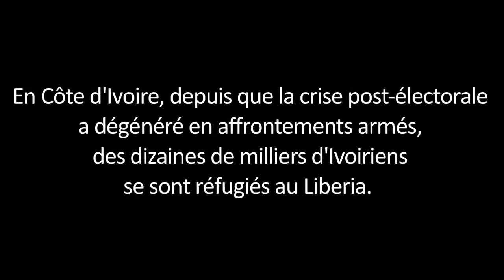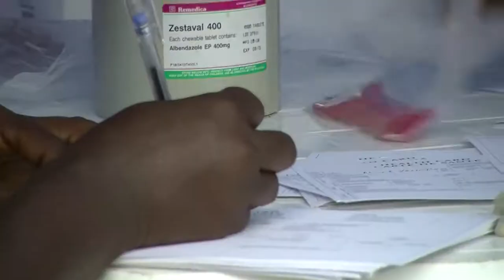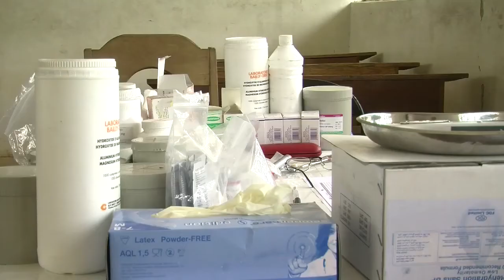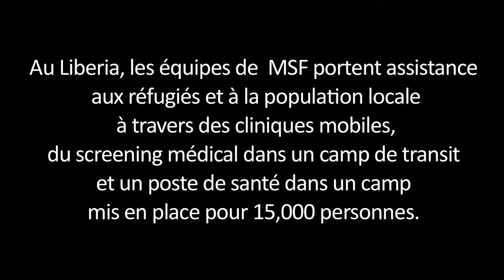Médicos Sem Fronteiras: Refugiados do Conflito na Costa do Marfim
Na Costa do Marfim, desde que a crise pós-eleitoral culminou em confrontos, dezenas de milhares de marfinenses se refugiaram na Libéria. Médicos Sem Fronteiras leva ajuda médica e humanitária para esses refugiados.